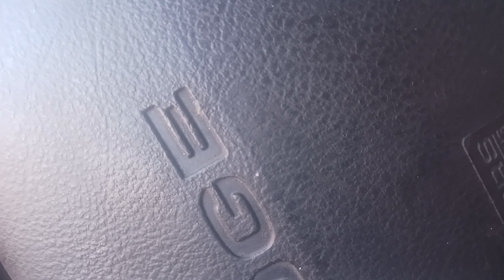tires are completely finished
I wound up hurting myself in the video before this video right here. so I decided not to upload it. I hope you enjoy if you're a new subscriber thank you for subscribing if you're not a subscriber please hit the Subscribe button and the notification Bill and you will be notified when I upload a new video. hope you enjoy and God bless you all